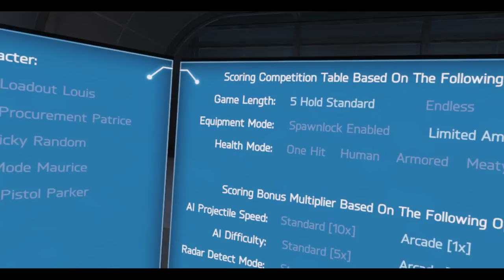Hot Dogs, Horseshoes & Hand Grenades (HTC Vive): More Limited Ammo Take & Hold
After trying out the rest of the characters, i guess it's time for some more Take & Hold, this time limited ammo with Ricky Dicky Random. Not too tough, but I really got to work on my aim. Not yet pro god tier John Wick levels of aimimg like those 900 hour folks (only got about 160 hours total).

Still working on the audio issues. I could try more things like increasing the game audio, and I still have one more option to turn off, so yeah hopefully it gets better.